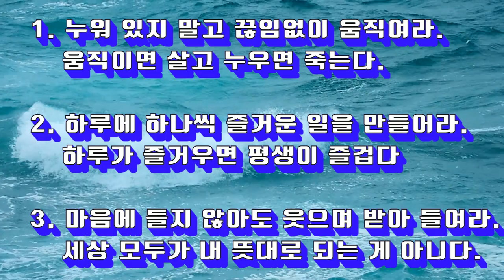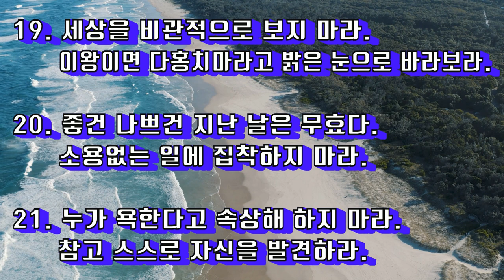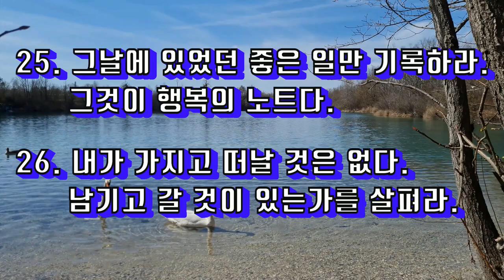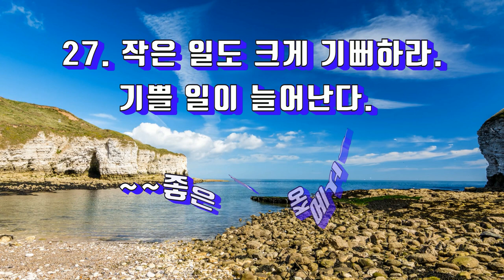(좋은 글) 수첩에 적어 놔야 할 27가지 지혜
(음원 출처)
 수첩에 적어 놔야 할 27가지 지혜 좋은 글을 영상으로 만들어 봤습니다.
좋은글을 습관처럼 매일 읽는다면
우리는 더 지혜로워지고
더 긍정적인 사람이 되고
더 성숙한 사람이 되겠지요.
1. 누워 있지 말고 끊임없이 움직여라.
움직이면 살고 누우면 죽는다.

2. 하루에 하나씩 즐거운 일을 만들어라.
하루가 즐거우면 평생이 즐겁다

3. 마음에 들지 않아도 웃으며 받아 들여라.
세상 모두가 내 뜻대로 되는 게 아니다.

4. 자식에게 이래라 저래라 하지 마라.
아무리 효자도 간섭하면 싫어한다.

5. 젊은이들과 어울려라.
젊은 기분이 유입되면 활력이 생겨난다.

6. 한번 한 소리는 두 번 이상 하지 말라.
말이 많으면 따돌림을 받는다.

7. 모여서 남을 흉보지 말라.
나이 값하는 어른만이 존경을 받는다.

8. 지혜롭게 처신하라.
섣불리 행동하면 노망으로 오해 받는다.

9. 성질을 느긋하게 가져라.
급한 사람이 언제나 망신을 한다.

10. 나이가 들수록 냄새가 나니까 목욕을 자주 하라.
그래야만 사람들이 피하지 않는다.

11. 돈이 재산이 아니라 사람이 재산이다.
돈 때문에 재산을 잃지 마라.

12. 좋은 책을 읽고 또 읽어라.
마음이 풍요해지고 치매가 예방된다.

13. 대우 받으려고 하지 마라.
어제 다르고 오늘이 다르다.

14. 먼저 모범을 보여라.
그래야 젊은이들이 본을 받는다.

15 주는데 인색하지 마라.
되로 주면 말로 돌아온다.

16. 하루에 10분씩 웃어라.
수명이 연장되고 인자한 어른으로 기억된다.

17. 걱정은 단명의 주범이다.
걱정할 가치가 있는 일만 염려하라.

18. 남의 잘못을 보며 빈정대지 말고
잘하는 점만을 보며 칭찬을 하라.

19. 세상을 비관적으로 보지 말라.
이왕이면 다홍치마라고 밝은 눈으로 바라보라.

20. 좋건 나쁘건 지난 날은 무효다.
소용없는 일에 집착하지 말라.

21. 누가 욕한다고 속상해 하지 말라.
참고 스스로 자신을 발견하라.

22. 고마웠던 기억만을 간직하라.
괴로웠던 기억은 깨끗이 지워버려라

23. 즐거운 마음으로 잠을 자라.
잠 속에서도 행복한 꿈을 꾼다.

24. 지혜로운 사람과 어울려라.
바보와 어울리면 어느새 바보가 된다.

25. 그날에 있었던 좋은 일만 기록하라.
그것이 행복의 노트다.

26. 내가 가지고 떠날 것은 없다.
남기고 갈 것이 있는가를 살펴라.

27. 작은 일도 크게 기뻐하라.
기쁠 일이 늘어난다.